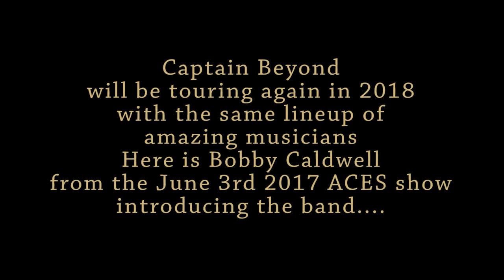RIVER OF FEAR W INTROS - CAPTAIN BEYOND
CAPTAIN BEYOND will be touring again in 2018 with the same superb musicians from 2017. So, here is Bobby introducing the band members at last years first show at ACES LIVE MUSIC, on June 3rd 2017.
We're all looking forward to this years tour but here's a little something to whet your appetite.